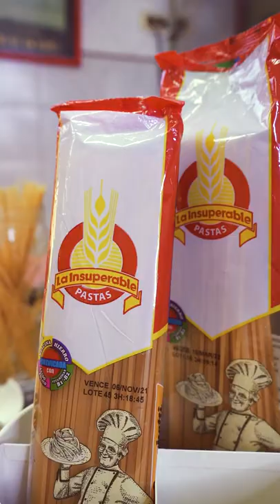Receta pastas carbonara La Insuperable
🌾¡Más de 100 años de tradición!
🥐🍝🍰Harina de Trigo, Pasta y Precocida
🇨🇴 Venta al por mayor, menor y detal

🟡Barranquilla: Vía 40 N° 67B-63
🔴 Bogotá: Cra. 71 N° 19-70 Zona Montevideo
🟡Bucaramanga: Cra. 15 N° 65 -65
🔴Cartagena: C. Industrial Ternera 1 Bodega M3
🟡Medellín:  Av. 37 B N° 44-49